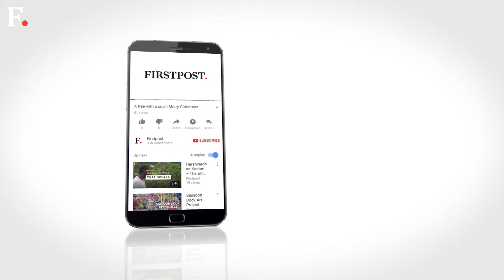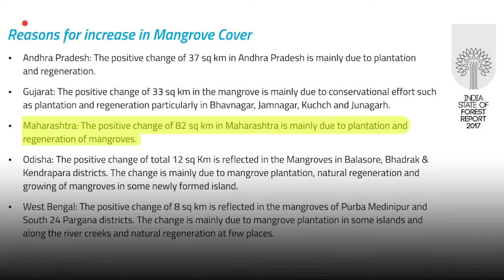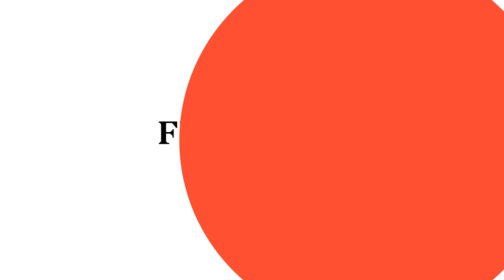Mumbai's Mangrove Warriors: Citizens are working to reclaim lost mangroves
Watch: How citizens of Mumbai and Navi Mumbai are fighting against the illegal clearing of mangroves.